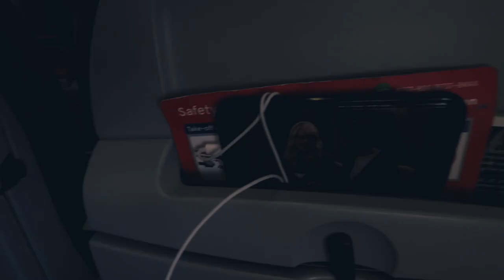Er ist wieder da ( Vlog | deutsch )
Alles hat ein Ende (...) so auch der Kurztrip. Und weil es ja ein Kurztrip war, kam das Ende früher als es einem auf einer solch schönen Insel lieb ist.
Aber hilft ja nichts. Hier in Deutschland wartet einfach zu viel Arbeit, zu viele Verpflichtungen. Also nicht länger prokrastinieren - Schaffe' is angesagt.

Danke, dass ihr mich die letzten Tage begleitet habt !

Meine derzeitige Ausrüstung:

- Panasonic 12-60mm
- Panasonic 12-42mm
- Viltrox Speedbooster
- 0.42x Wideangle Converter
- LG V30
- Mavic Pro